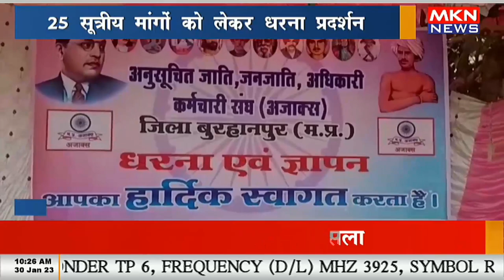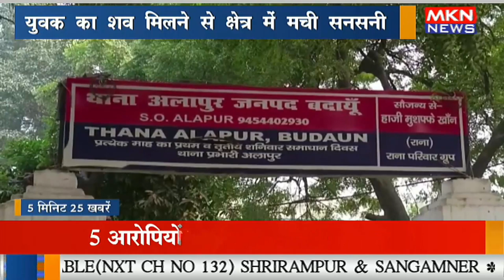5 मिनट 25 खबरे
5 मिनट 25 खबरे